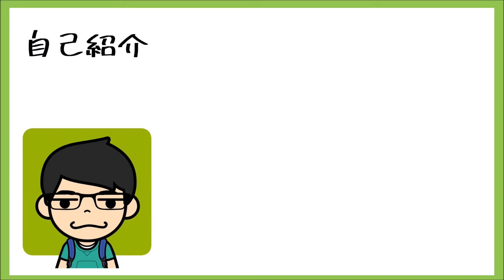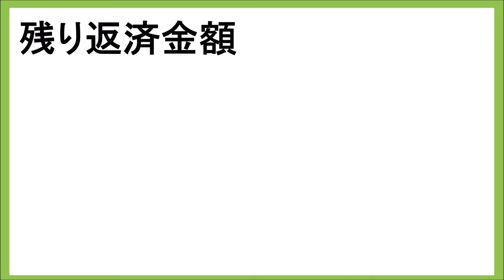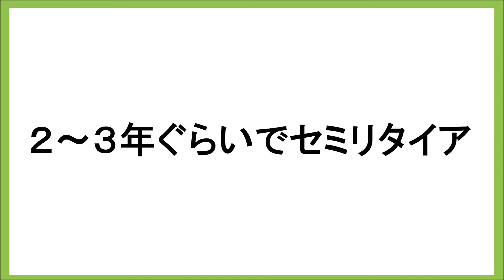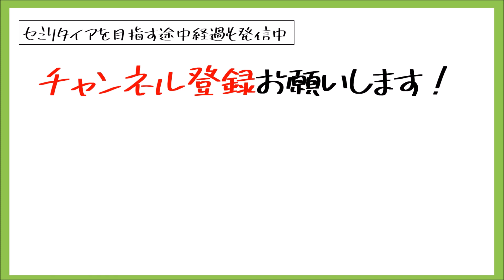【アラサーサラリーマン】奨学金の残り返済金額公開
【目次】
00:00 はじめに
00:24 自己紹介
00:41 借入金額
01:38 残り返済金額
02:43 早めに返済をしてしまいたい
04:33 ２～３年でセミリタイア
04:48 まとめ

ゆるく目指すセミリタイア生活を略して、ゆるセミです。
今回の動画は、奨学金の残り返済金額を公開します。
７年ほど返し続けたのですが、けっこう残っていたりします。
セミリタイアを達成するまでは、返済してしまいたいですね。

2019年からセミリタイアを目指し始めた、独身サラリーマン。